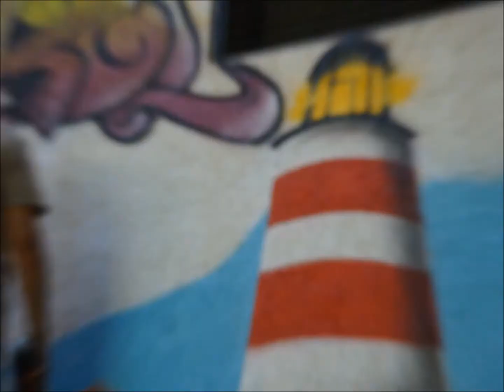Graffiti Faro - ME DONE (graff) BUCK (rec)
Badajoz 3/8/2012, Cañones